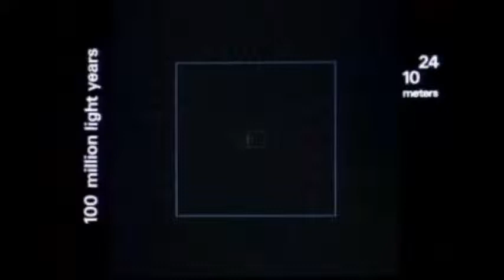Zoom en factores de 10: Viaja desde la lejanía del Universo hasta las partículas atómicas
¿Cuál es la escala relativa en factores de 10? Este video muestra el significado de la escala de 10. Empieza una distancia de 10 elevado a la 24, que es lo mismo que estar a 100 millones de años de distancia de la tierra, y penetra hasta un 10 a la menos 16, permitiendo acercarse hasta las partículas atómicas más pequeñas conocidas.
Viaja por el universo en un súper zoom en poco menos de 30 segundos.